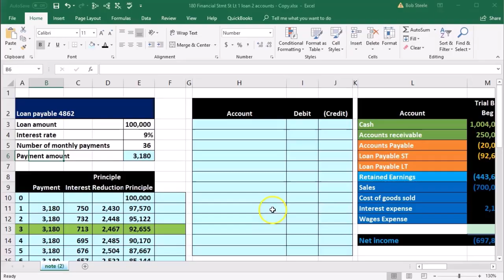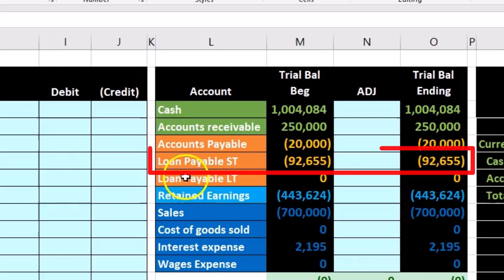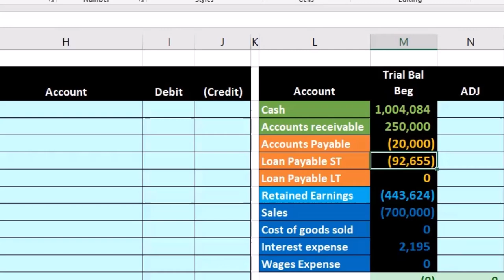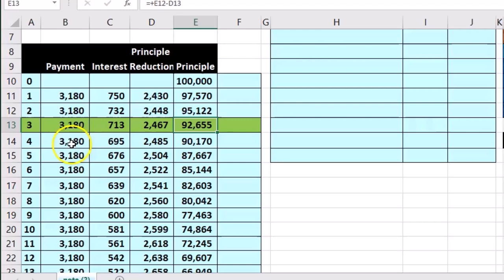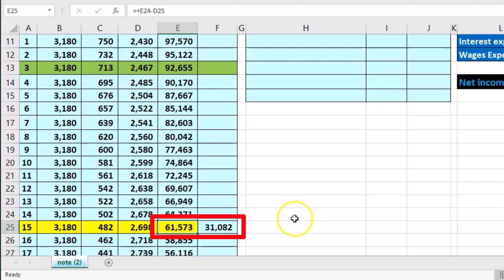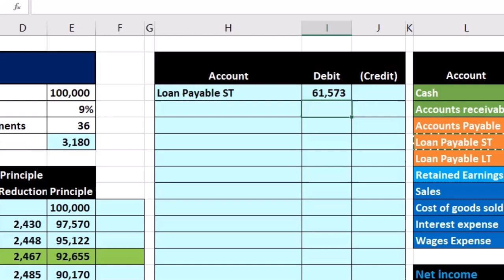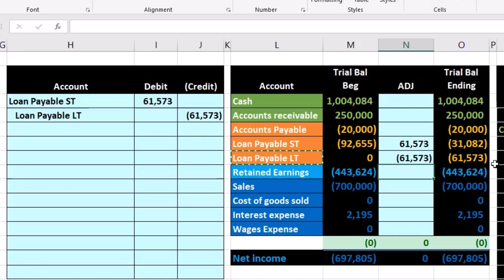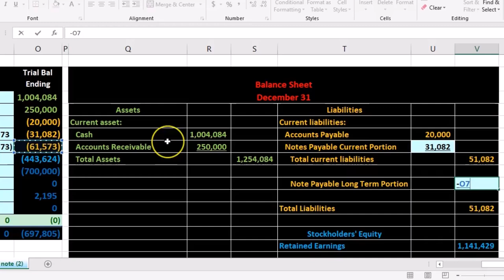FS St LT Préstamo 1 préstamo 2 Cuentas TB 180 Contabilidad financiera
FS St LT Préstamo 1 préstamo 2 Cuentas TB
Contabilidad financiera